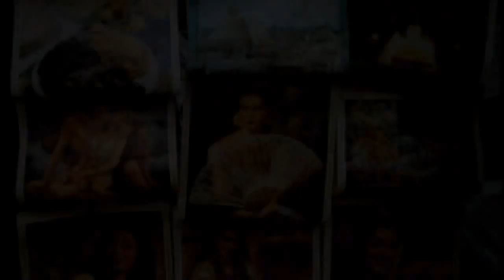Ciudad de Mexico. Мехіко, Мексика